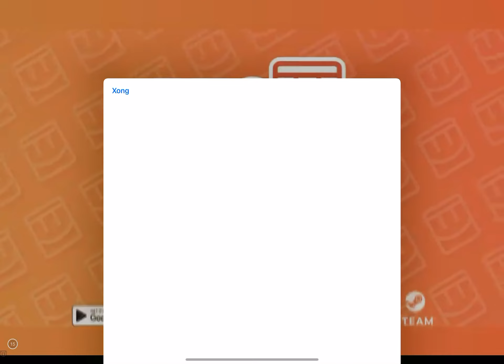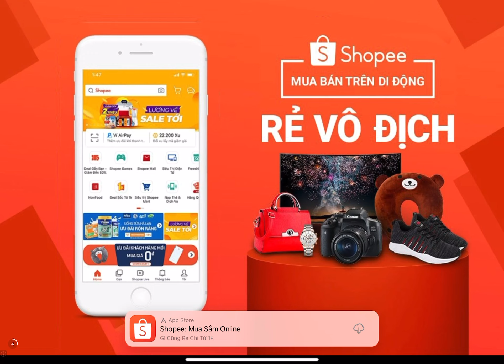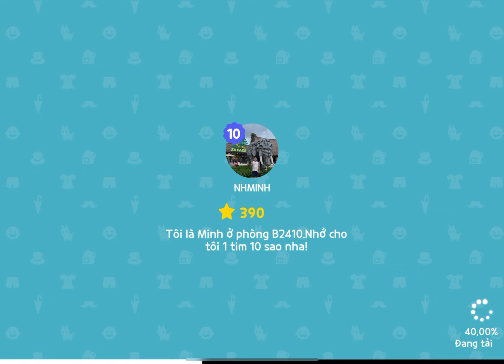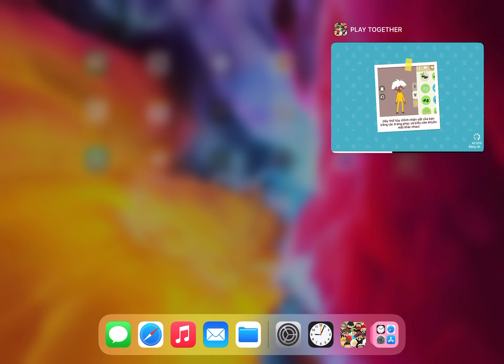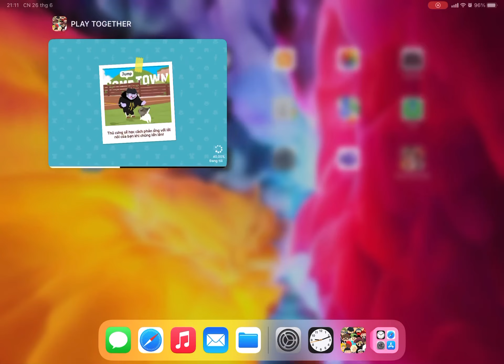PLAY TOGETHER:Tập 2:Săn kho báu